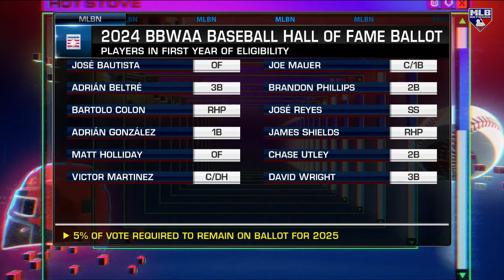Comparing the peaks of David Wright vs Adrián Beltré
Hot Stove takes a look at the best 9-year peaks from two of our game's greatest third basemen.